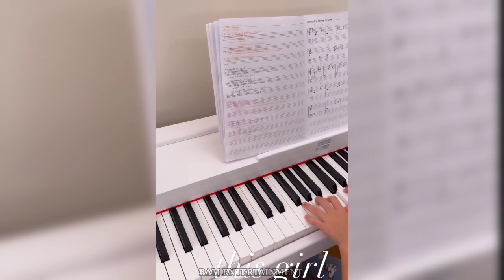PUBLIKO Nag-REACT sa LATEST PHOTO ni ATE Zia Dantes MATAPOS Mapansin Ang BAGAY na ITO! | DALAGA NA❗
Daughter of marian rivera at dingdong dantes na si zia dantes agaw pansin ang bagong photos sa social media dahil manang-mana talaga sa kanyang mommy marian.